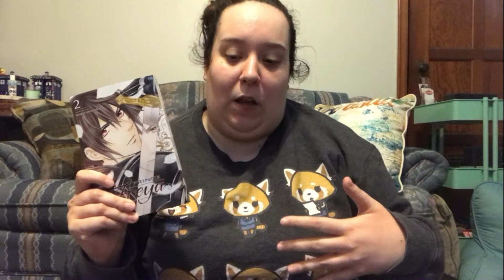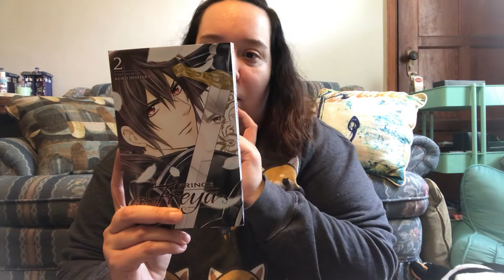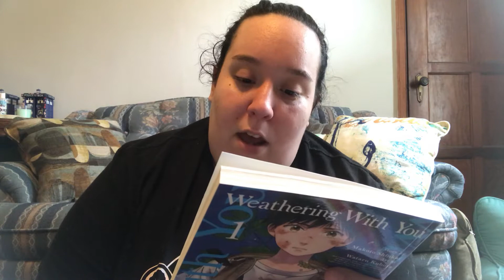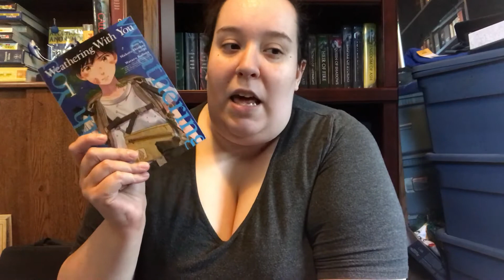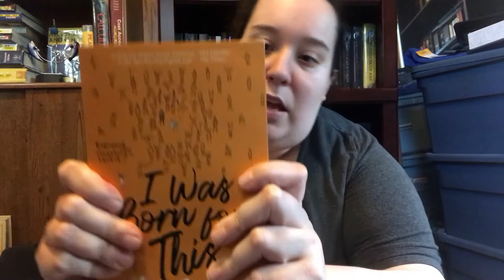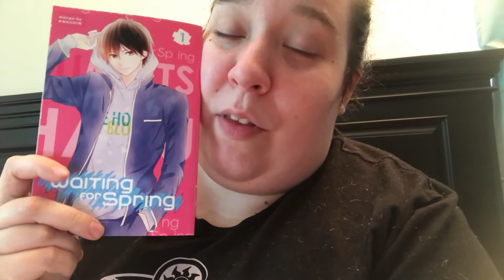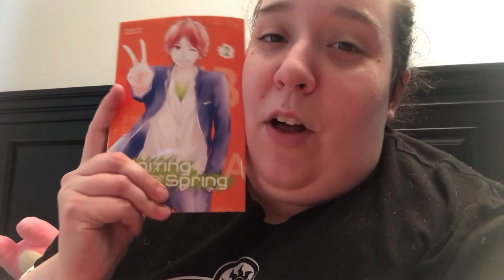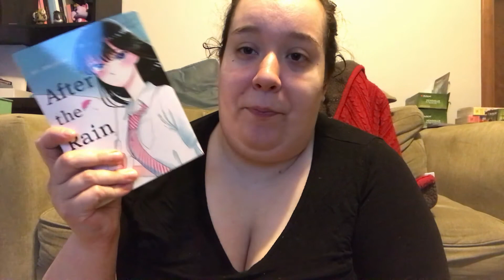Fall Into Manga Love Vlog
Hi Everyone! This is my vlog for the Fall Into Manga Love readathon hosted by Shaegeeksout! I had so much fun participating in this readathon and hope you enjoy the vlog!

Monsta X Unboxing End Timestamp: 31:48